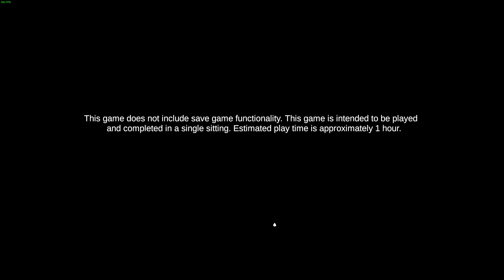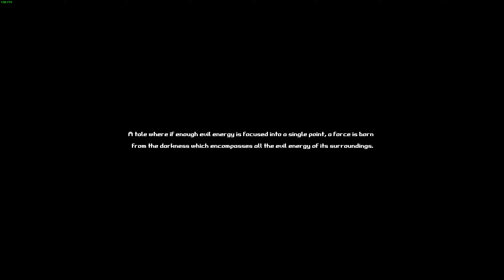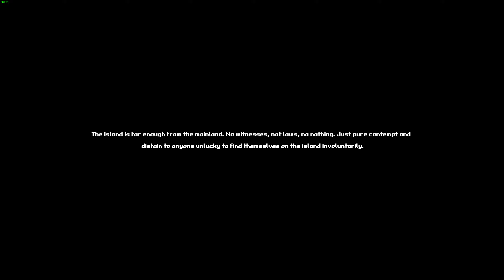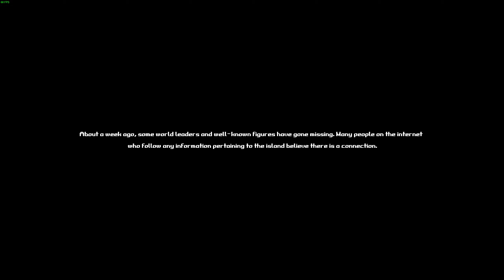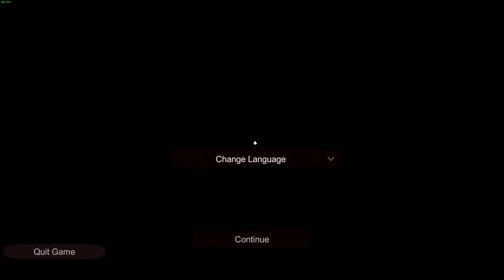Within Skerry | A Horror Game in a HOUSE??? or maybe a hotel? | FULL GAME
yeah Within Skerry  isa spookey unity horror game i got long time ago but never polayed so now i did here is it now. gg